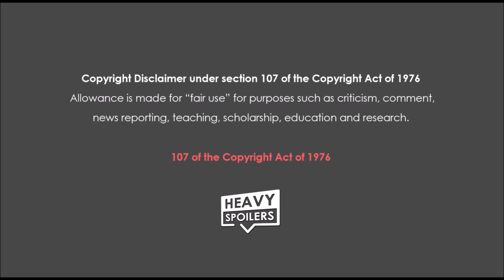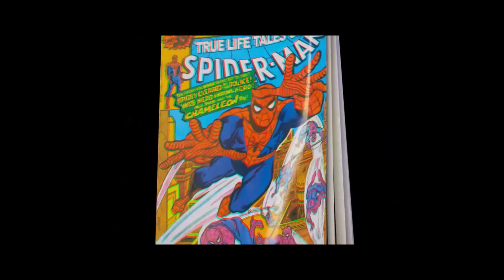Spider-Man: Far From Home: Official Trailer Explained | Full Breakdown + Spider-Verse In The MCU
Spider-Man: Far From Home: Official Trailer 2 Explained | Full Breakdown + Spider-Verse In The MCU Leaks by Deffinition

Read the full Spider-Man: Far From Home: Official Trailer Explained | Full Breakdown + Spider-Verse In The MCU

The second Spider-man: Far From Home Trailer has just dropped and it contains a hell of a lot of new information in the wake of Avengers: Endgame.

Throughout this video, I’ll be breaking down everything that you need to know about the trailer as well as my theory on how the movie will introduce the Spider-Verse into the MCU.

Though the spoiler ban has officially lifted on Avengers: Endgame, that doesn’t mean I won’t be giving a huge spoiler alert on the movie, so if you haven’t seen the latest MCU release and don’t want anything ruined then I highly recommend that you turn off now.

With that out the way I hope you enjoy the video, now sit back, relax and let’s get into my Trailer Breakdown of Spider-Man: Far From Home.

The Death Of An Avenger
Ok so the biggest thing to take from the trailer is that this is a post-snap MCU. Peter Parker and the rest of his class have been part of the vanished for the past five years and only managed to return due to the actions of Tony Stark who unfortunately died at the end of Endgame.

This definitely hangs heavily over Peter’s head who seems to be questioning his life as your local web-head after losing his mentor.

He’s sort of the new Iron man even going so far to wear the iron spider suit and being appointed by happy as the rightful successor.

However, Peter doesn’t really seem ready for it and is ignoring Nick Fury’s calls, hoping that he doesn’t have to deal with the trouble that could come with it. Of course, we know from the prior trailer and this one that fury catches him eventually but it shows that Peter may not be ready for this new responsibility that comes with his great power. See what I did there.

He teams him up with Mysterio who we learn is from another universe and they have to team up. Maria Hill is also back in Shield and we see as the elementals ravage the landscape as Peter tries to shurk the weight on his shoulders. Mysterio seems like the new hero, however, we know from various leaks that the elementals are probably just an illusion that he has created in order to gain some fame and fortune.

Mary Jane too knows that Peter is Spider-man which is pretty funny. To me Marvel is clearly setting spiderman up as the next iron man and it will be interesting to see if peter actually accepts this role or not.

The Multiverse
The biggest theory that has come true is that Mysterio is actually from the multi verse.

In both Doctor Strange and Endgame, the Marvel heroes were given several warnings about messing with time travel and Mysterio could be a repercussion of this.

"Vibes"
Instrumental by Homage